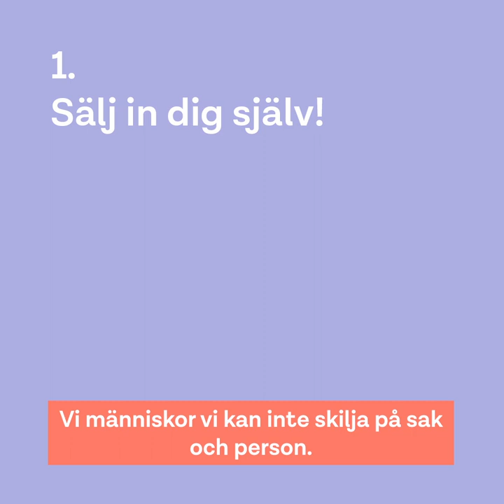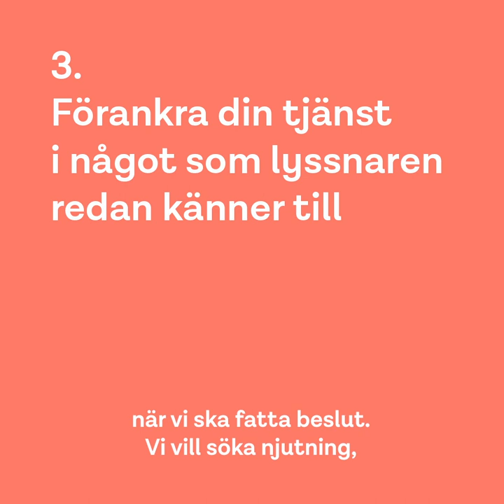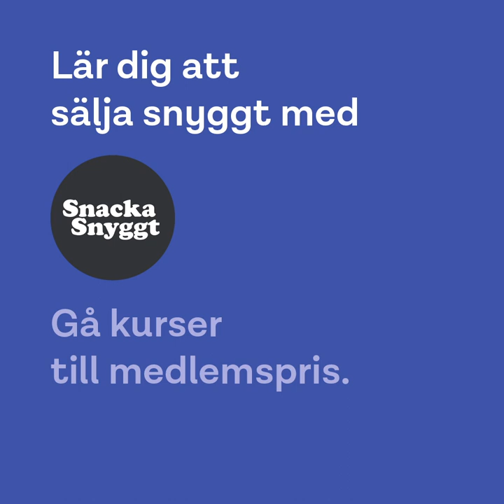Sälj snyggt som egenföretagare – tips från Snacka Snyggt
Att sälja snyggt handlar om att förmedla din verksamhet på ett enkelt och intresseväckande sätt – utan att bli ”för säljig”. Se expertens bästa retorikknep för kundmöten och införsäljningar!

Som medlem i DIK har du alltid rabatt på Snacka Snyggts kurser. Läs mer på dik.se